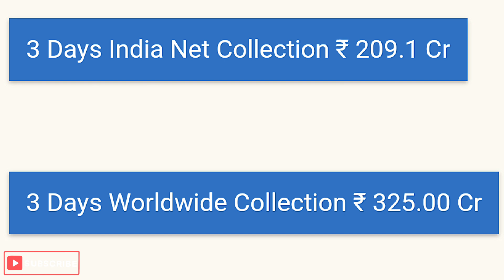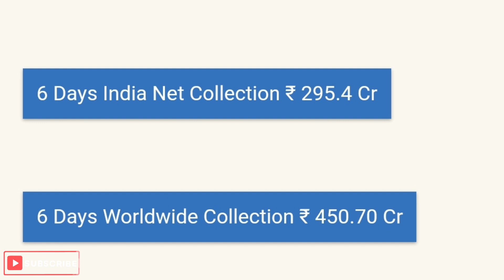Salaar Fake Collection With Proof 😡 Hombale Manipulate Box office Data | Prabhas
Salaar Fake Collection
Prabhas Salaar Fake Box office
Salaar Fake Collection
Prabhas Salaar Fake Report
Salaar Increase collection
Prabhas Salaar Fake Box Office Report
Salaar Hindi Box office
Salaar Trailer Hindi
Salaar Box Office update
Prabhas Salaar Box
Salaar Box fake collection